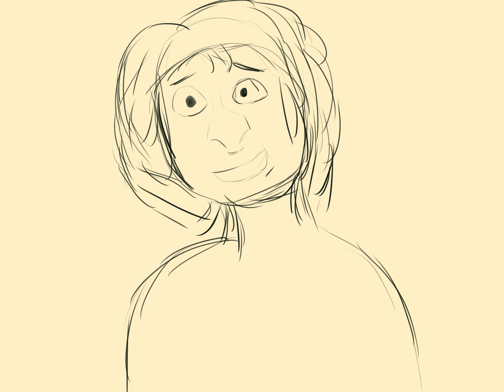Day 86 Best Character in Encanto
It's Jorge from Encanto. The best character in a mid movie. Dude just smashed the hole in a wall to escape. We don't talk about him.

This is my Daily Challenge for the year. I have to draw everyday with no exceptions.